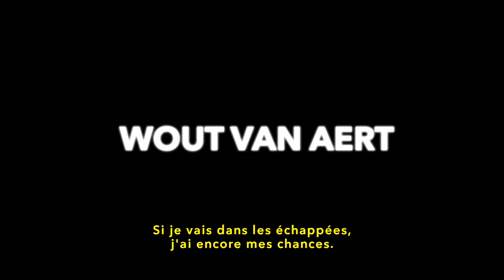TDF2021 - Teaser Stage 16